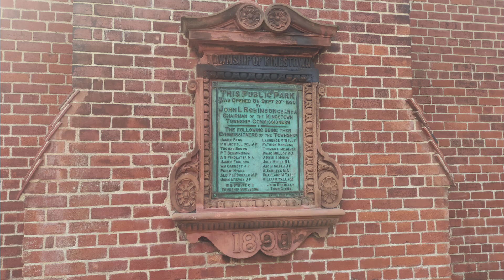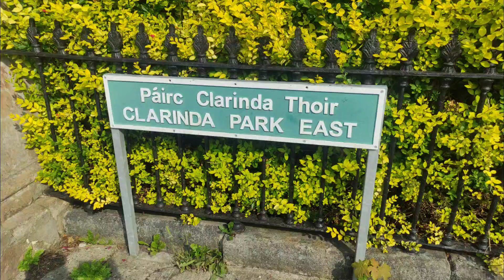Dun Laoghaire condado em Dublin julho 2024